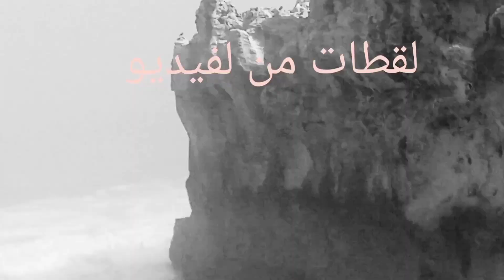مشيت لواحد لبحر#🌊 اكتشفت😱👈 جزيرة#🏝️ الحمام 🕊️ ومغرات# رائعة جداً👌دخل تشوف 😍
مرحباً بكم في قناة مغربي حر المرجو الإشتراك في القناة ليصلكم كل جديد 🔔 وشكراً